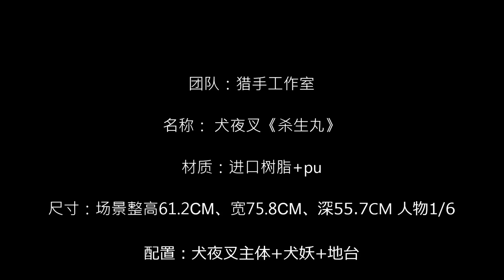猎手工作室 犬夜叉《杀生丸》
团队：猎手工作室

名称： 犬夜叉《杀生丸》

材质：进口树脂+pu

尺寸：场景整高61.2CM、宽75.8CM、深55.7CM 人物1/6

配置：犬夜叉主体+犬妖+地台

体数：280体

预计出货：2019年12月